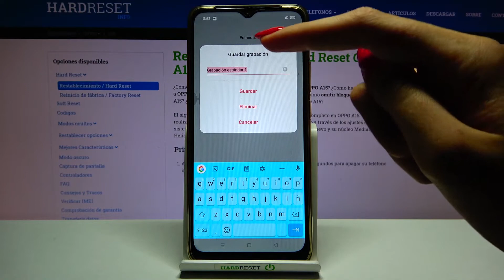Cómo grabar sonidos en Oppo A15 - notas de voz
Hoy te presentamos cómo grabar sonidos en tu dispositivo Oppo A15. Sigue nuestro tutorial y descubre cómo activar la grabadora de voz y cómo grabar la notas de voz en tu celular Oppo A15.

¿Cómo activar la grabación de sonido en Oppo A15? ¿Cómo grabar sonidos en Oppo A15? ¿Cómo pausar la grabación de sonido en Oppo A15? ¿Dónde están las notas de voz en Oppo A15? ¿Cómo grabar la voz en Oppo A15?